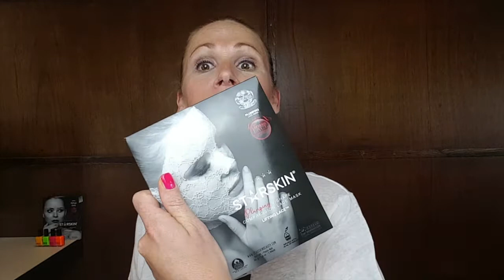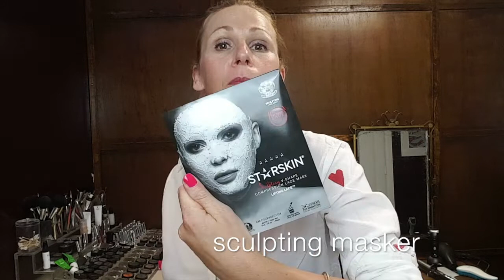EEN PLUMPING MASKER UITPROBEREN | BEAUTY OVER 40 | STARSKIN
Bedankt voor het kijken van deze video! Een watte? Ja, je leest het goed : een plumping masker. Dit masker bevat natuurlijke antiverouderingsextracten en schijnt huidverbeterend te werken. Het leukste van dit masker is misschien nog wel dat het geen saai wit goedje is dat je op je gezicht moet smeren, maar dat het masker van kant is! Ik test 'm uit en deel natuurlijk de resultaten met je!